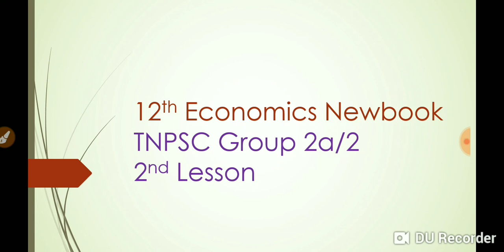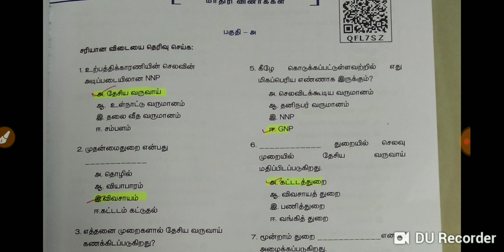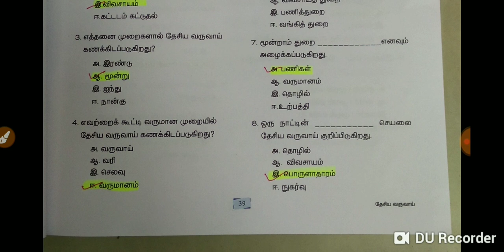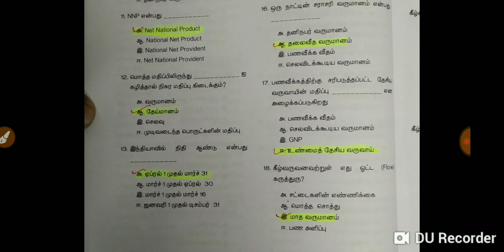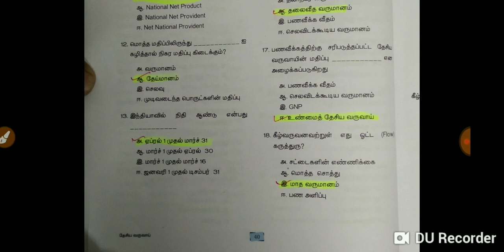12th Newbook Economics Lesson 2